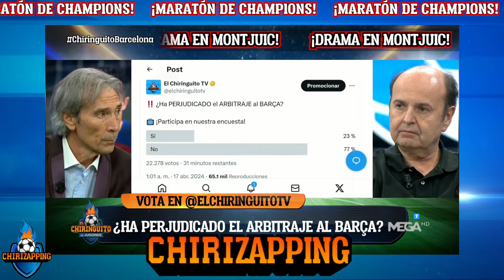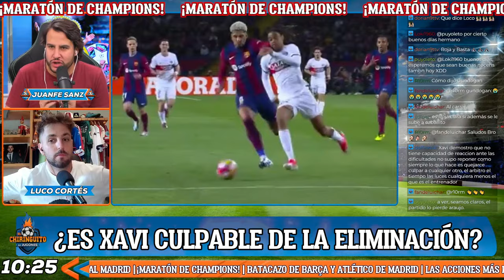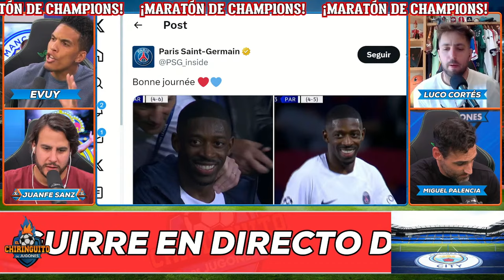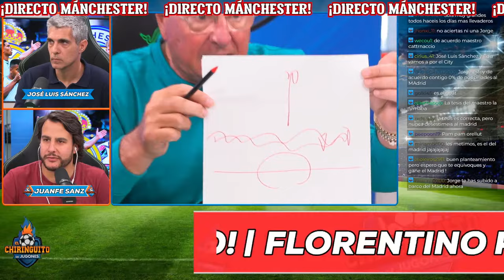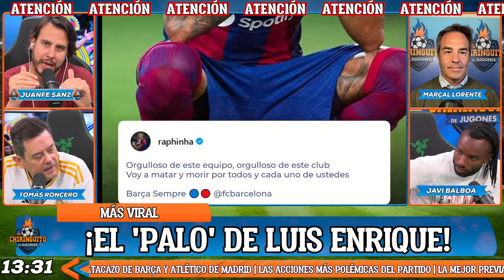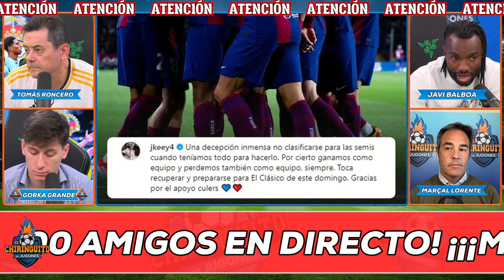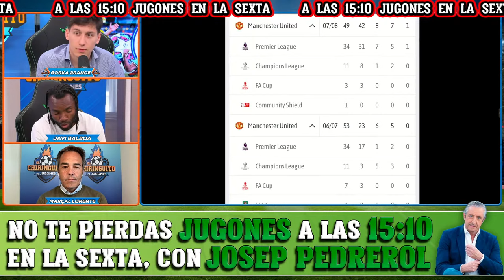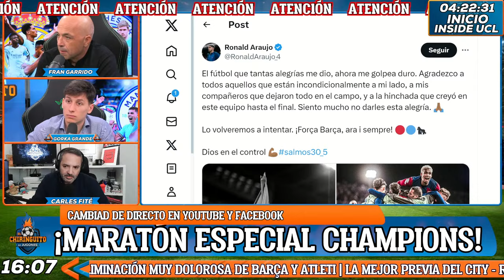🔴¡MARATÓN DE CHAMPIONS! | GORKA GRANDE